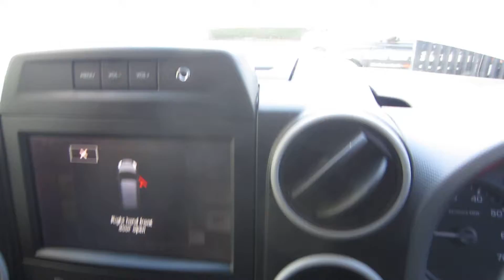citroen berlingo nk67 rxz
CITROEN BERLINGO ENTERPRISE EURO 6 850 L1 1.6 HDi (100), 2017 (67), White, Air Conditioning, Electric Windows/Mirrors, Cruise Control, C/Locking, Bulkhead, Side Loading Door, Bluetooth, 3 Seats, Power Steering, DAB Stereo, Parking Sensors, ABS, 1 Owner, 51,000 Miles £8190 NK67RXZ